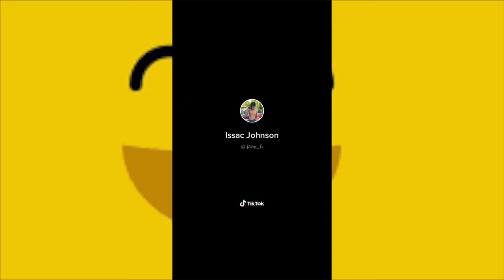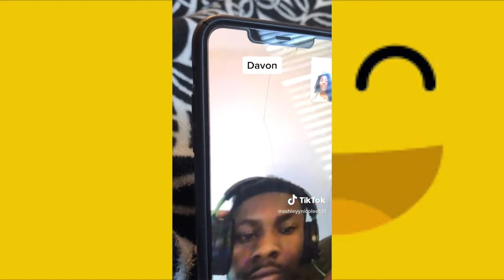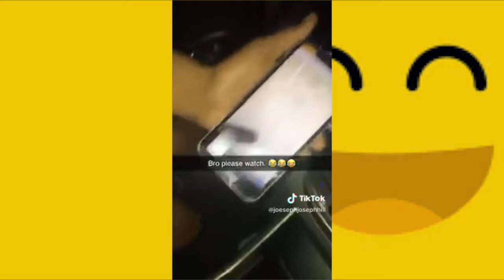Funny TIK TOK August 2020 (Part 2) NEW Clean TikTok